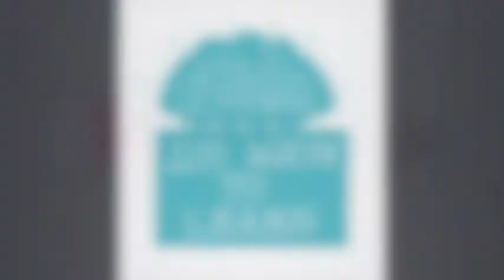100 Ways to Learn #34 Flipchart Walk Around | The Learning and Performance Institute